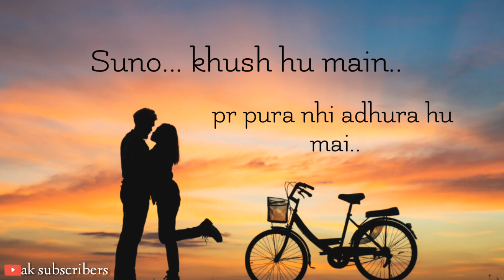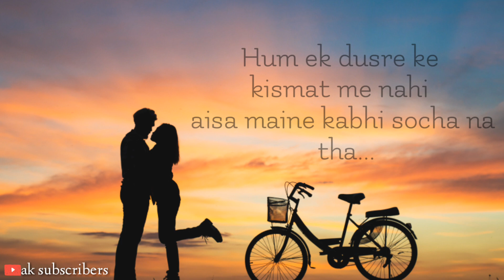Breakup shayari Poetry : Heart Touching Lines Poetry : Sad Love Status 2019: Relationship Video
Hello dosto,